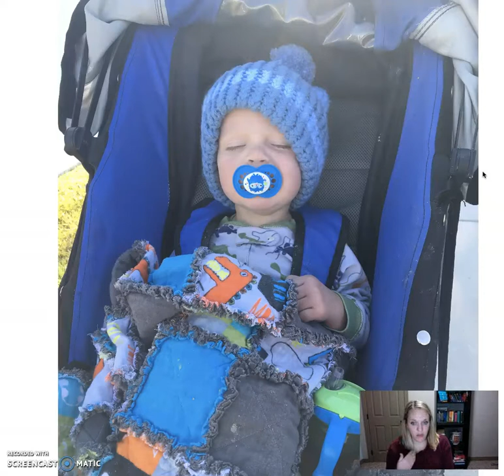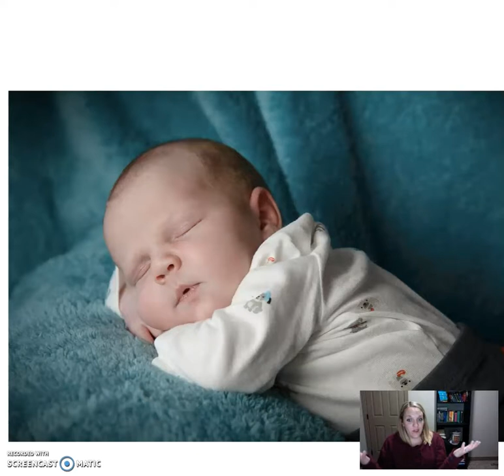Searching for other Families with Beta-Ketothiolase Deficiency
My son has a metabolic disorder called Beta-Ketothiolase Deficiency. It is so extremely rare that I have only ever been in contact with one other Mom who's child has BKD. I would love to find other parents who's children have this disorder. It is difficult to feel alone and not hear from others what helps. I'd love to find you!